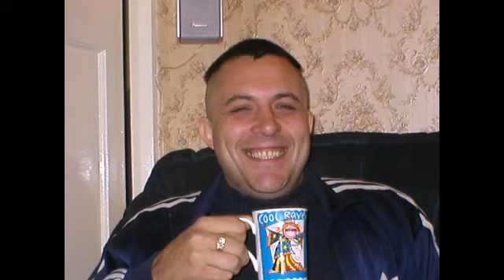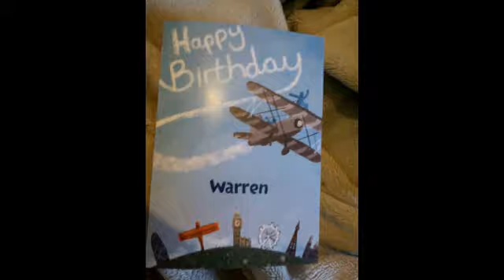L i pps take me to funky town